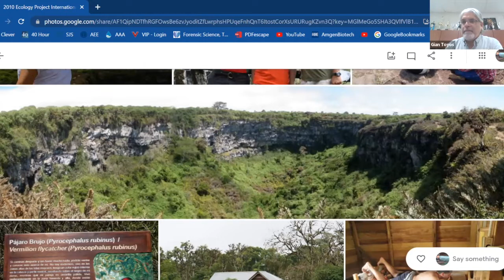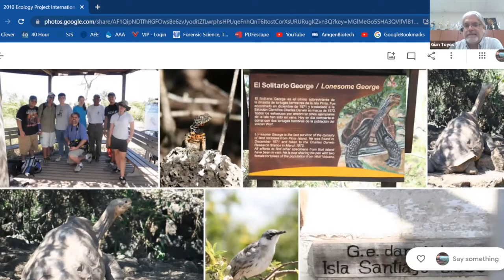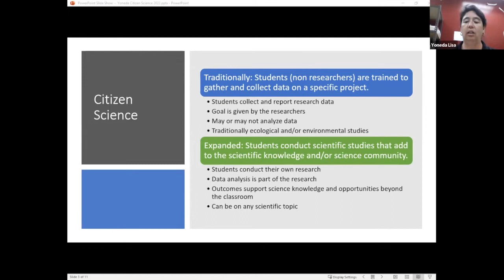Citizen Science and ABE: ABE Teacher Roundtable Discussion May 2022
This ABE Teacher Roundtable Discussion from May 2022 discusses the concept of citizen science and how it can be incorporated into the ABE program and into science teaching in general.

The Amgen Biotech Experience (ABE) is an innovative science education program that empowers teachers to bring biotechnology to their classrooms. ABE provides teacher professional development, curriculum materials, and research-grade equipment and supplies to secondary schools.